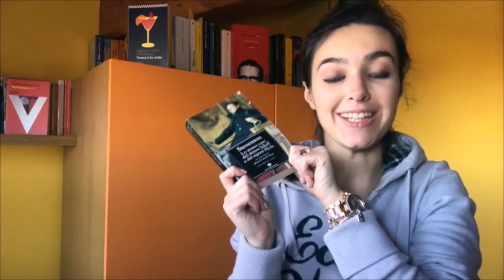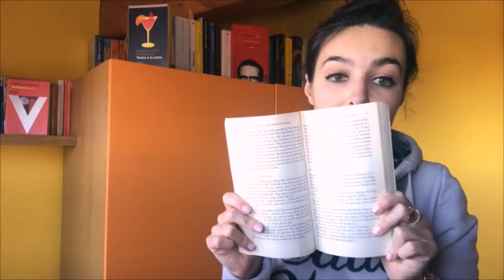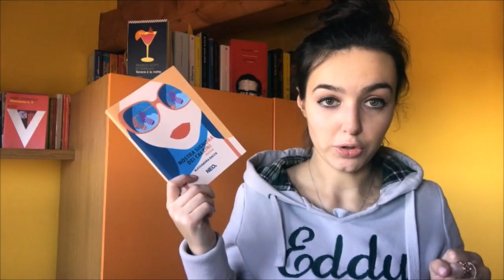LIBRI DA LEGGERE IN UN'ORA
Libri che si leggono in meno di un'ora! Ecco i miei consigli 📚 Vi aspetto nei commenti per sapere i vostri.

Se questo video ti è piaciuto batti un LIKE per farmelo sapere 👍🏻